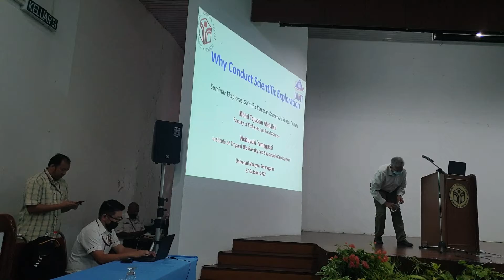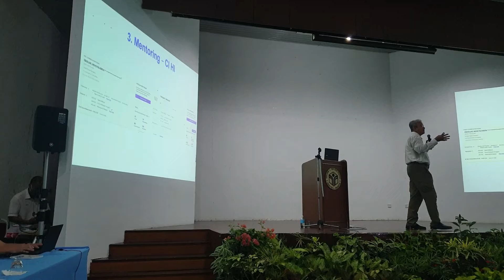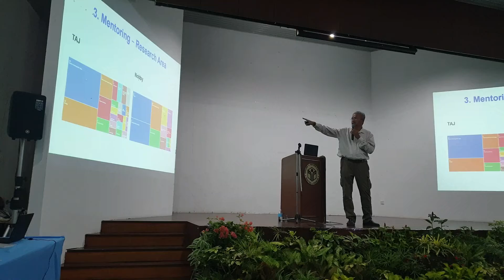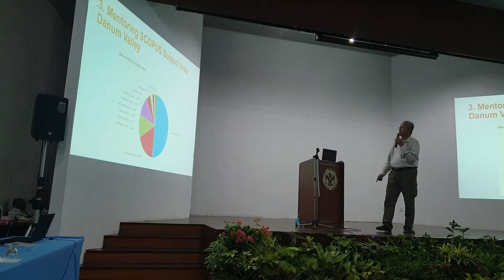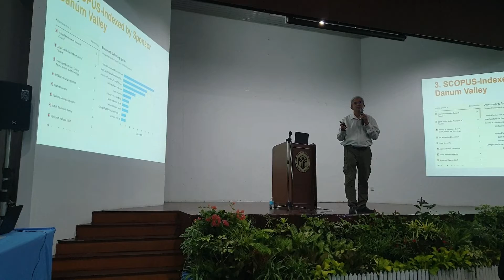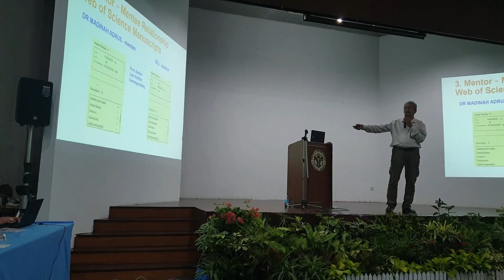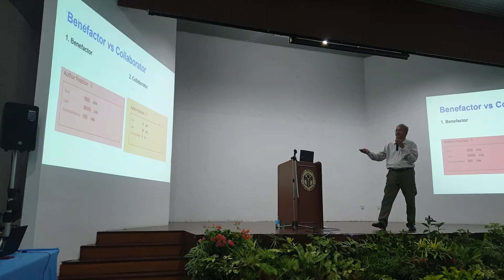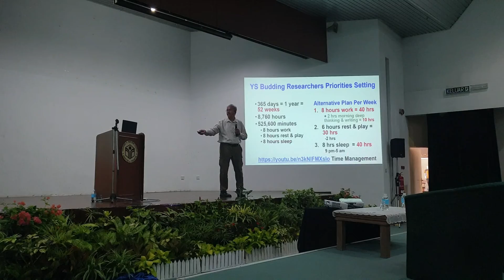Keynote Speech Why Scientific Exploration? Taliwas River Scientific Exploration Seminar. 27 Oct 2022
Seminar Eksplorasi Saintifik Sungai